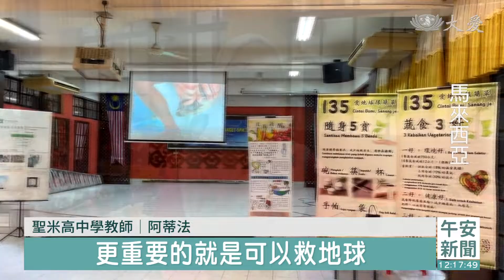【教育】機智的校園生活！環保創意化作愛心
從日常來機會教育，看見生命的珍貴之外，環保愛地球也很重要，馬來西亞慈濟吉打分會志工受邀到中學，以回收物為材料的手做提籃，吸引師生目光。

把環保變得繽紛、清淨再源頭，吸引了聖米高中學師生們的好奇。聖米高中學教師 阿蒂法：「當我進來到禮堂的時候，最吸引我的是這些，用環保素材製作的物品。」

為了提升校園內垃圾減量、加強資源回收分類，慈濟吉打分會志工到校園宣導，老師也可融入教育。

聖米高中學教師 阿蒂法：「如果我們要去任何地方，都要攜帶環保袋不要使用塑膠袋，更重要的就是可以救地球。」

多一個人起而行動做環保，環境的健康，能多一分希望。

馬來西亞報導：王哲蔚 陳英隆 黃麗根